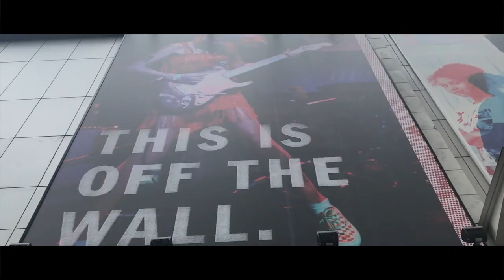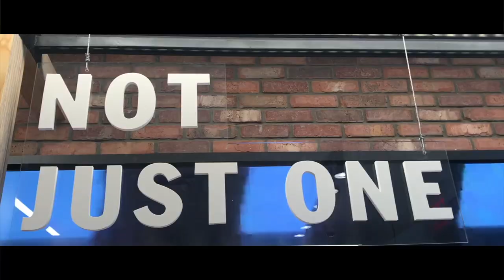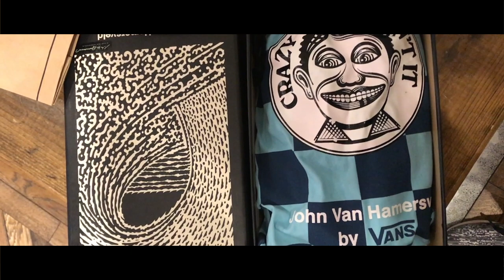SADIS !! NGEBORONG VANS DARI JEPANG LANJUT KE AMERIKA - VANS LANGKA VINO G BASTIAN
UBEK UBEK NYARI VANS DARI JEPANG SAMPE KE AMERIKA !
wajib nonton buat para pecinta sneakers, khususnya VANS
vans nya vino RARE banget !! WAJIB LIAT
yukkk mampir liat perbedaan tokonya yang di jepang sama di amerika , cakepan mana ya ?
di tonton sampai habis ya, RESPECT